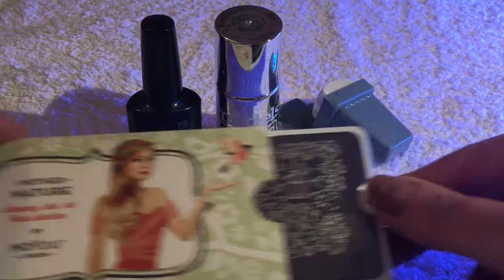Valentines Proposal Nail Art Tutorial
💗💍Valentines Proposal Nail Art 💍💗

Products used - CND Shellac Midnight Swim, Models Own Chrome Silver & Moyou London Mother Nature 01 stamping plate.